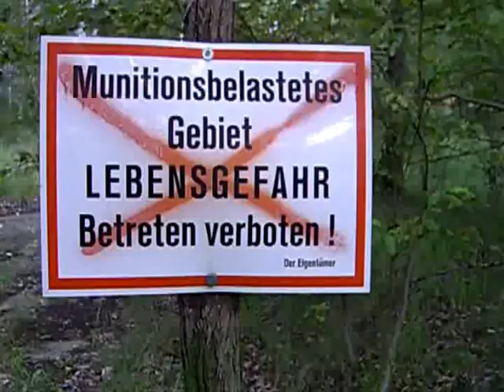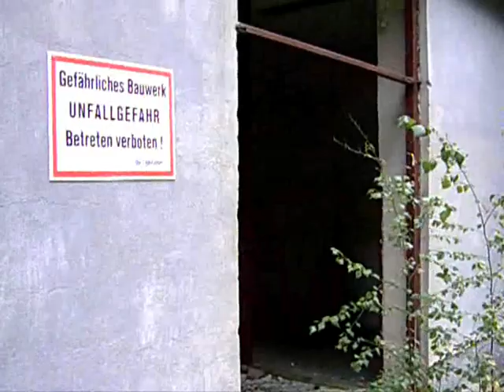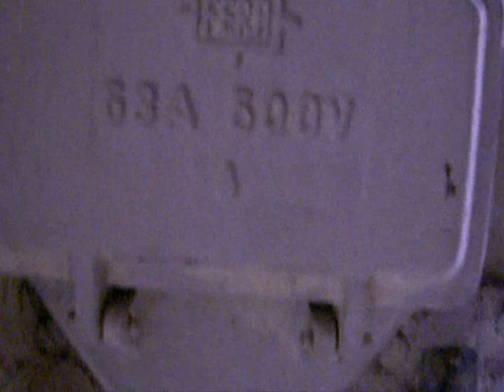Назад в ГСВГ.Эпизод 66й. Розенкруг...часть вторая..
Дома Офицерского состава в жилом городке Розенкруга.